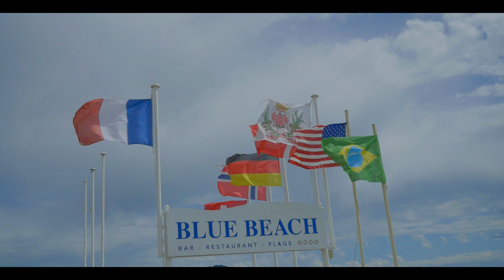French Riviera ‘cinematic video’ with AI. Japanese pop music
French Riviera ‘cinematic video’. You can make this kind of Japanese pop music in 2024 with Artificial Intelligence. I think it’s not bad.

Welcome to the sun-kissed landscapes of the South of France! 🌞🇫🇷 In this captivating travel vlog, we delve into the heart of Provence and the French Riviera. From the lavender fields of Valensole to the glitzy shores of Nice, our journey is a feast for the senses.
The azure waters of the Mediterranean beckon as we explore the French Riviera. Stroll along the Promenade des Anglais in Nice, soak up the glamour of Cannes, and marvel at the opulence of Monte Carlo.
Indulge in Provençal delights—think ratatouille, bouillabaisse, and flaky croissants. Our culinary adventures take us to bustling markets and cozy restaurants, where flavors dance on our taste buds.
Beyond the tourist hotspots, we uncover hidden gems—a secluded beach, a hilltop chapel, and a vineyard with a view. These are the moments that linger in our memories.
Join us on this visual odyssey through the South of France. 🌟🎥✨